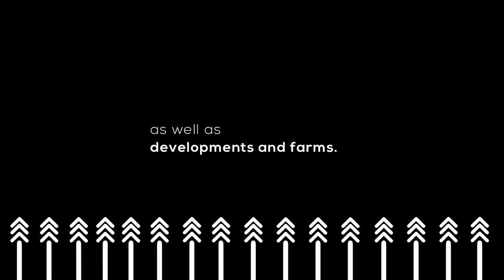Creating A Future Where People and Nature Can Thrive | Regenerative Agriculture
Soil is the beginning of everything, without good soil we don’t grow healthy plants and we don’t eat good food, so it is critical we understand how to treat it more effectively. The whole economy rests on soils, so we have to protect that soil.

Welcome to the Private Property Farming Podcast with Mbali Nwoko

Our guest: Shelly Fuller, Sustainable Agriculture - Fruit & Wine Programme Manager
Company: WWF SA

Private Property aims to change the way South Africans find their next property, by making the search easier, simpler, and that much faster. From refreshed new website features to launching SA's smartest property app, the search for a home has never been more simple with Private Property. Remember to follow Private Property on: